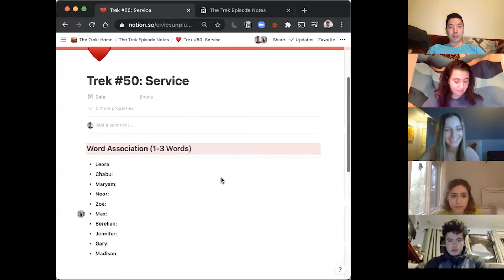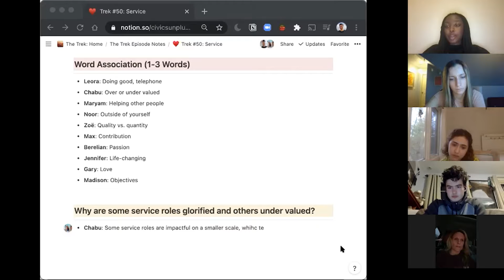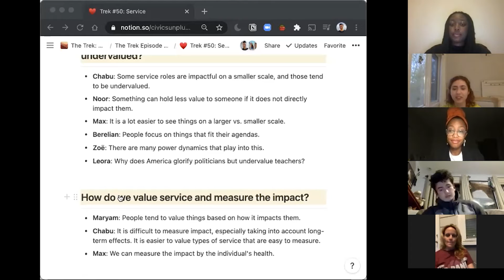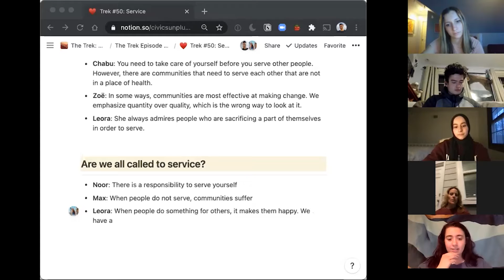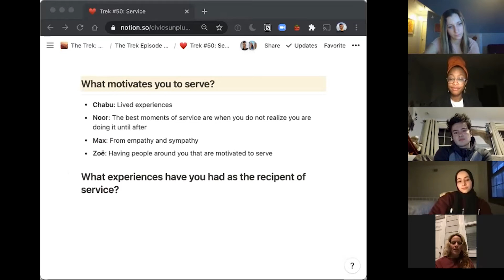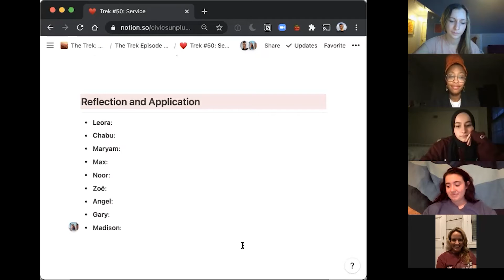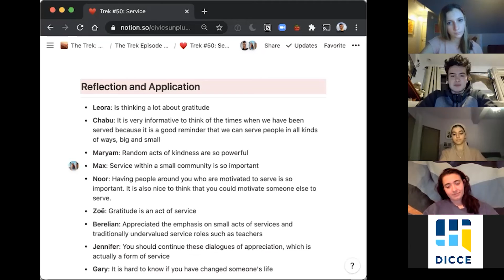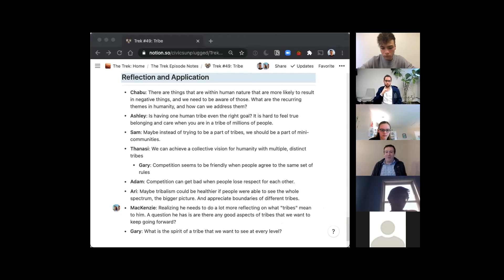The Trek: EP 50 "Service"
The Trek is a Civics Unplugged series where community members participate in meaningful discussions that are often neglected when thinking about building the future. Through prompting questions and provocations, we explore complex but important conversations related to building the future and democracy. We understand that this work requires ongoing dialogue but it's a journey worth trekking through.

Pictured:
Madison Adams
Chabu Kapumba
Gary Sheng
Leora Soibelman
Berelian
Zoë Jenkins
Max Polsky
Maryam Tourk
Jennifer Blalock
Noor Mryan

TIME STAMPS ⏱
Coming soon